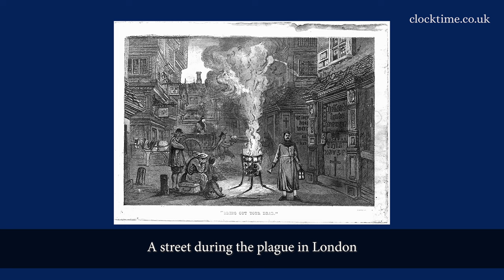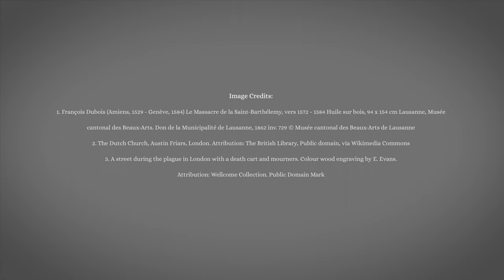Clocktime Vallin Astrological Table Clock c1600, 02 Nicholas Vallin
Nicholas Vallin – Gilt drum table clock with 24-hour silver chapter ring, 365-day gilt calendar, silver zodiac, gilt moon age and phase.

Join Dr John C Taylor OBE from the Clocktime digital museum to learn about Nicholas Vallin, the maker of the Vallin Astrological Table Clock, circa 1600.

Discover more about early and antique clocks and watches...

Nicholas Vallin was born in about 1565, in Leo in the low countries. His father was John Vallin, who was a clockmaker. There was the St. Bartholomew's Day Massacre, after which many Huguenots decided they had enough and Queen Elizabeth welcomed them to come over to England and John brought his complete family over to London in about 1585. Nicholas got married in Austin Friars Church in 1590. He had three daughters. His father died in 1593 and plague then struck London in 1603, and all the family, apart from his wife and the middle daughter, unfortunately perished with the plague. So Nicholas died of the plague in London in 1603, the same year as Queen Elizabeth.